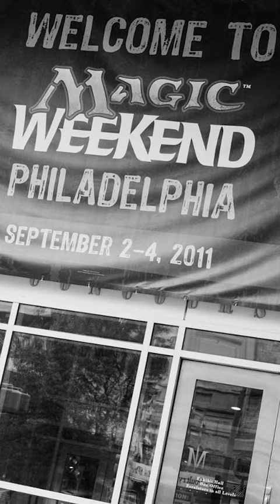Why is Blazing Shoal Banned in Modern? | MTG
Why is Blazing Shoal banned in Modern? Is it safe to come off the ban list? Let's discuss!